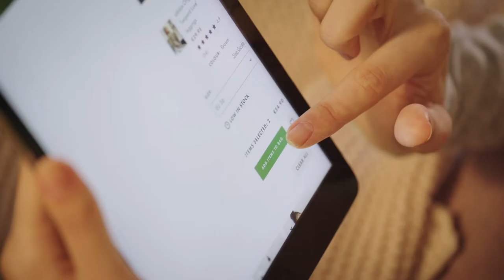Commercial "Shopping in Bed" TRIO (2021, Fulg Media Production) | Casting By The Cast List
Commercial "Shopping in Bed" Oreo, TUC, Philadelphia  (2021, Fulg Media Production) | Casting By The Cast List: Actors & Background Actors
Production: Fulg Media Production
Casting: OnVogue Casting & Talent management through The Cast List - The casting platform where talent meets industry
CastingCall: We want YOU to act in our next commercial!

► Do you need to cast for a long or short film, a commercial, or a TV series?